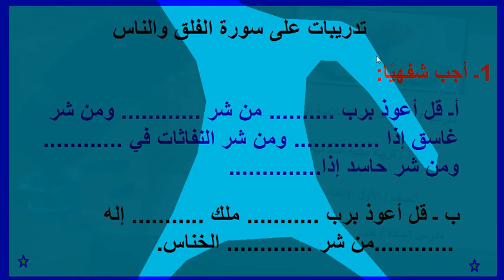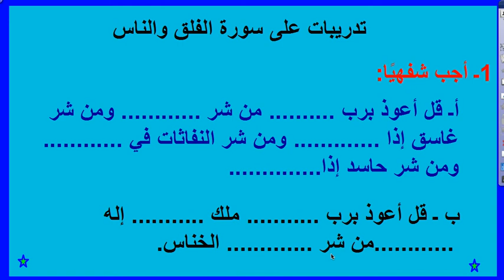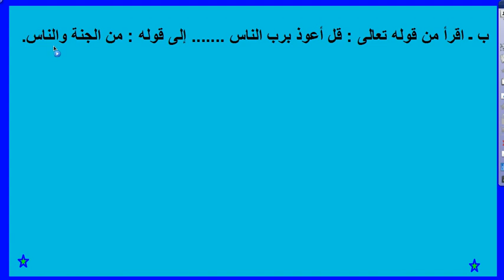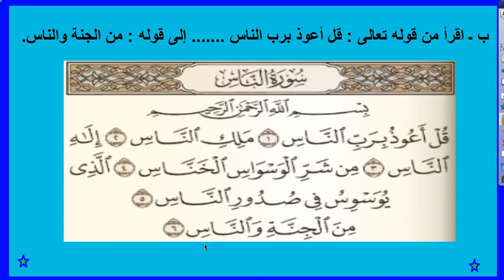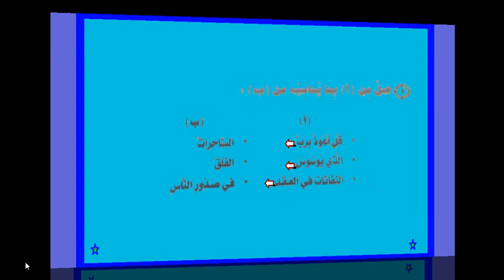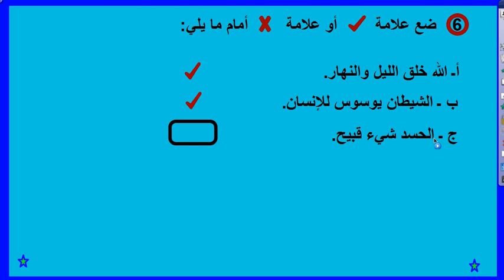تربية دينية الصف الاول تدريبات على سورة الفلق والناس